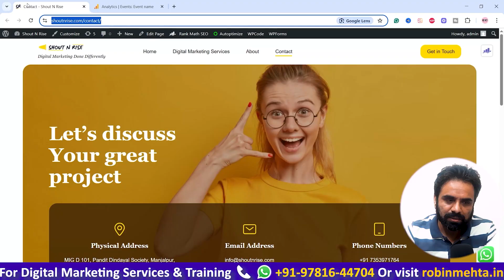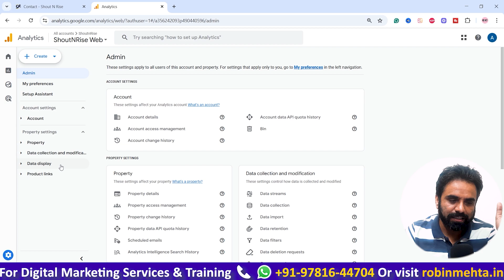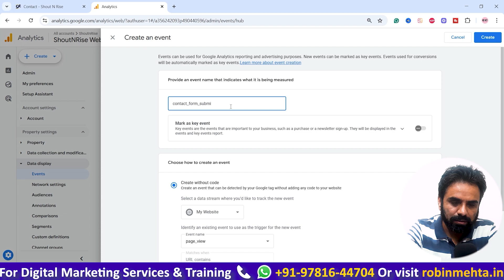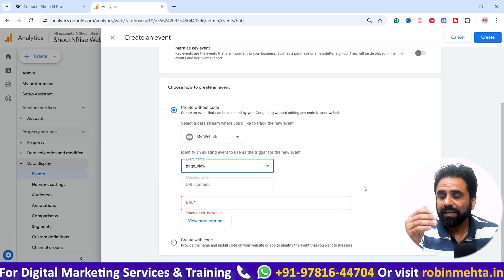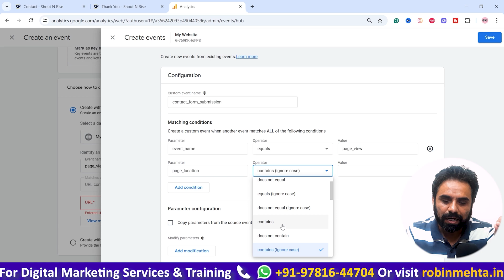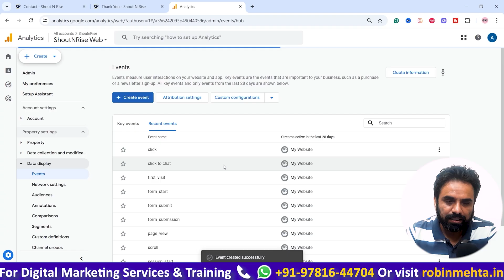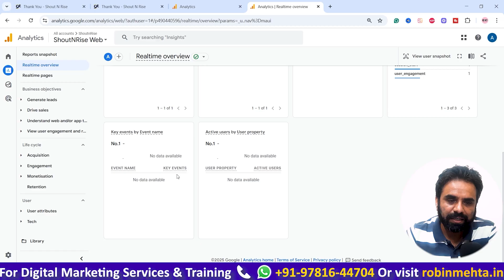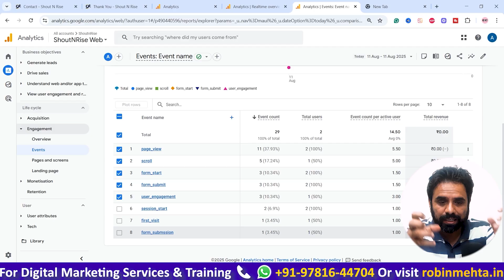Google Analytics4 Tutorial | How To Create Custom Events in GA 4 -GA4 Custom Events-GA4 Tutorial #14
In this video of GA4 Playlist, I have started explaining about What are Custom Events in Google Analytics, How To Crea Custom Events in Google Analytics 4, and finally how to verify and track your custom events in Google Analytics.

0:00 Introduction to Custom Events
0:59 How To Create Custom Events
5:03 Track Your Custom Event in GA4
7:10 Conclusion